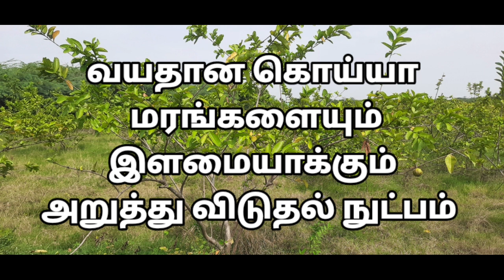வயதான கொய்யா மரங்களையும் இளமையாக்கும் அறுத்து விடுதல் நுட்பம்....மீண்டும் புதுப்பித்தல்....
🌺 கொய்யா வளைத்துக் கட்டுதல் நுட்பங்கள் 🌺

கொய்யா வளைத்து கட்டுதல் ::பகுதி-1

கொய்யா வளைத்து கட்டுதல் ::பகுதி -2

கொய்யா வளைத்து கட்டுதல் ::பகுதி -3

கொய்யா வளைத்து கட்டுதல் ::பகுதி -4

கொய்யாவில் புள்ளி காய் வருவது ஏன்??

கொய்யா செடி மணல் பாங்கு நிலங்களில்  வளருமா???

அதிக காய்கள் காய்க்குமா??

கொய்யா வளைத்து கட்டும் நுட்பங்கள்::
 (நீர் மேலாண்மையும் பண்ணை மேம்பாடும் குழு நடத்தும் கலந்துரையாடல் )

பகுதி -1

பகுதி -2

பகுதி -3

பகுதி -4

கொய்யாவில் ஒவ்வொரு ஆண்டும் அதிகம் மகசூல் எடுக்க பராமரிக்க வேண்டிய செயல் முறைகள்...

கொய்யா கவாத்து செய்யும் முறை.. பகுதி -1

கொய்யா கவாத்து செய்யும் முறை..
பகுதி -2

கொய்யா காவத் முறைக்கு இடைவெளி எவ்வளவு இருக்க வேண்டும்

மணல்பாங்கு மண்ணில் கொய்யா விவசாயம் வெற்றி அடையுமா?? பகுதி -2

கொய்யா விவசாயத்தில் இந்த தவறை மட்டும் யாரும் செய்யாதீர்கள்...

கொய்யா விவசாயத்தில் நூற்புழு தாக்கம் கட்டுப்பாடு...

கொய்யா விவசாயத்தில் அடர் நடவில்... வளைத்து கட்டுதல் சாத்தியமே... அதிக மகசூல்.

தொடர்ந்து பயணிப்போம்.

தொடர்புக்கு ::
இயற்கை விவசாயி
திரு கொய்யா_ஆறுமுகம் MA கடலூர் மாவட்டம் பண்ருட்டி வட்டம் பலாப்பட்டு கிராமம் #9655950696